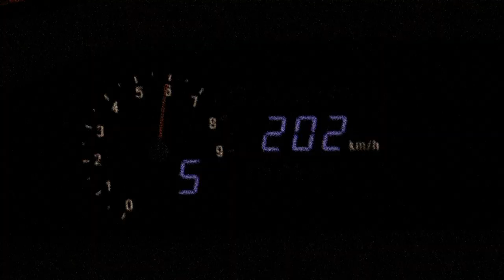TDRT - The Movie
Re-upload..

This movie was made as a surprise to one of our TDRT Topdrivers, Dutch Bert Knops, racing this race together with Finish TDRT MiroTuutijärvi.Great racing from both of them.
Results of the race, IGTC 2011 Round 1: Inex wins, TDRT second,, My3id finished 3rd position.
Frapsed 30Fps 1x speed, 1080p, 16 bit ...
( I7 2600K@4,5 GHz, Noctua NH-D14, 4GB DDR3 1600MHz KINGSTON HYPERX, ASUS P8P67 Deluxe, XFX RADEON HD6950 @ 6970)

About the bad frapsing picture quality. First I tried 1080p/32 bit and my FPS in LFS would drop from a 400 to 22. So, decided to go with 1080p/16 bit 1x speed. Some unofficial bloom lightning add-on hurt the quality a little.